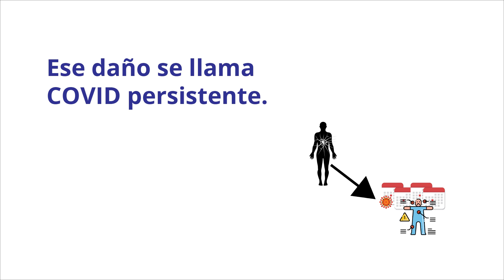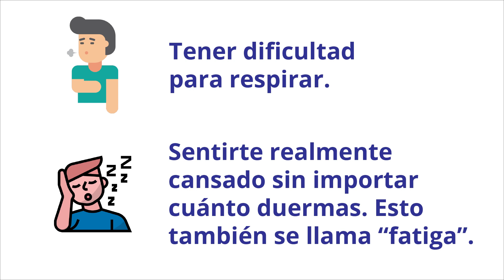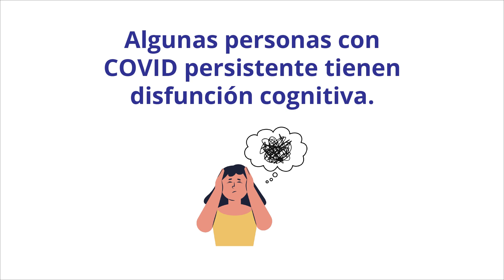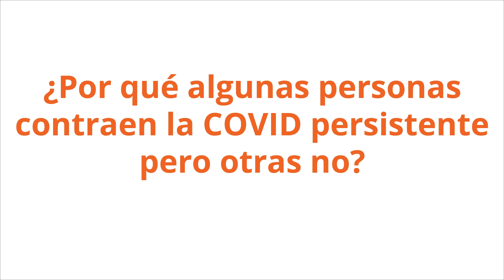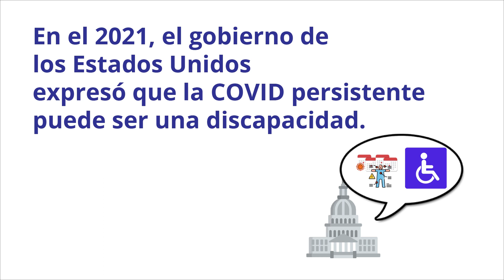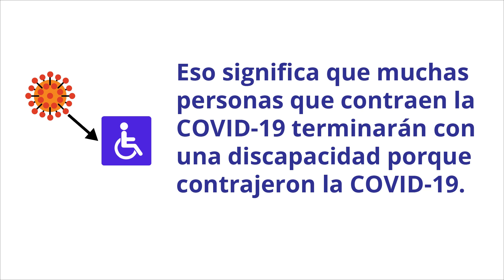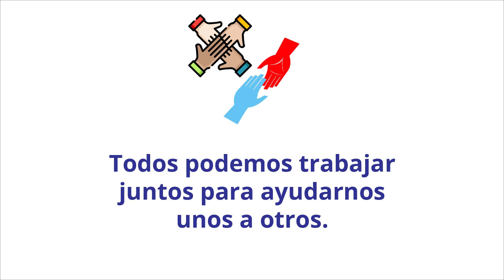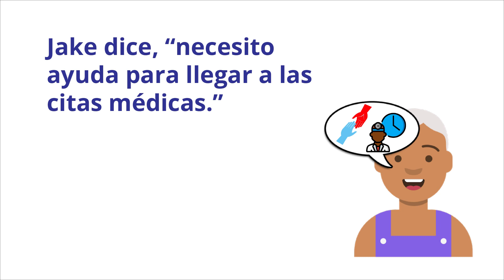Lo que necesitas saber sobre la Covid Persistente